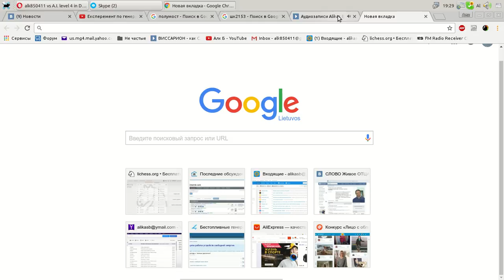Запись экрана 2016 07 10 19:44:16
Вот так не спеша обыграл 4 уровень интелекта рыбки.
Приходиться спокойно играть и ждать пока компьютер допустит ошибку и на ней выграть.